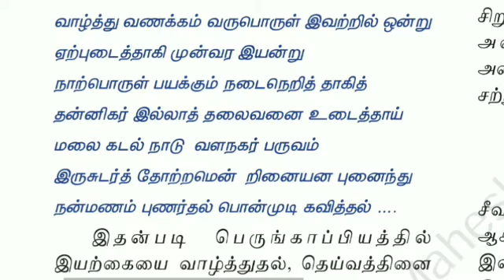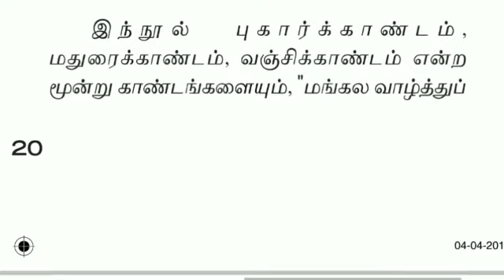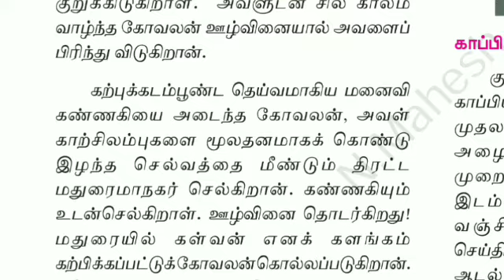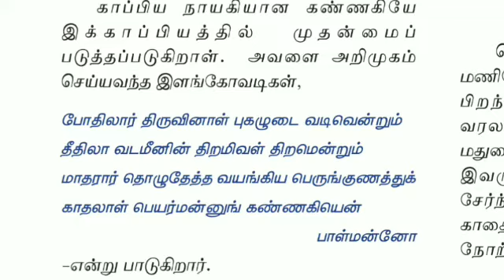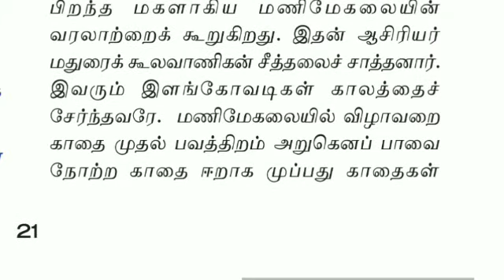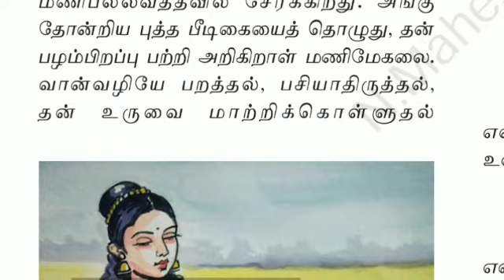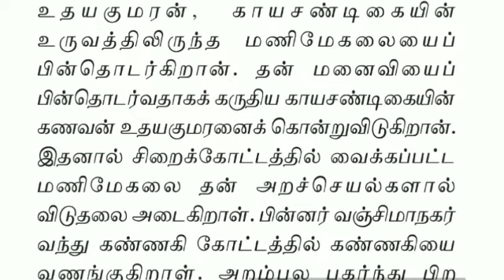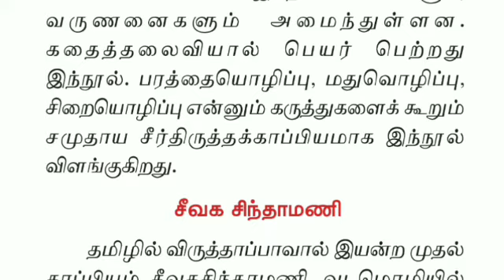Group 2 mains/காப்பியங்கள்/ தமிழ் இலக்கியங்கள்/ Tnpsc kalvi kudil competitive class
silapathigaram
manimegalai. சிலப்பதிகாரம்
மணிமேகலை